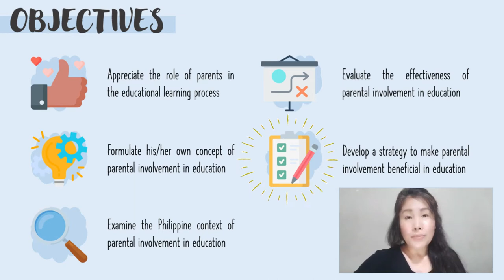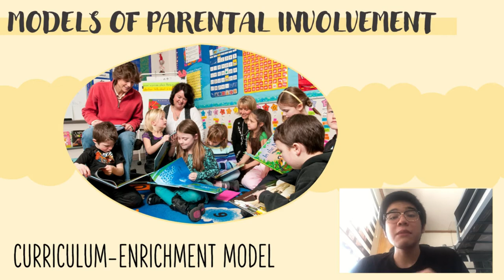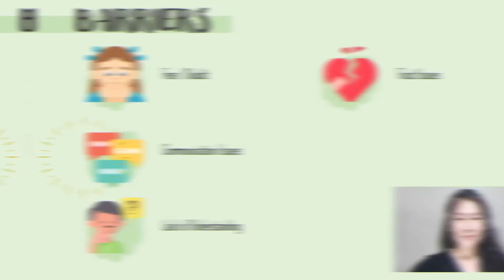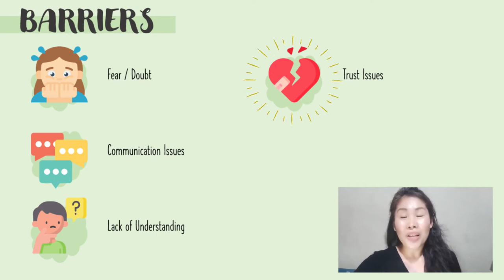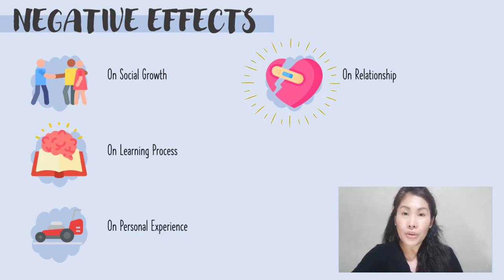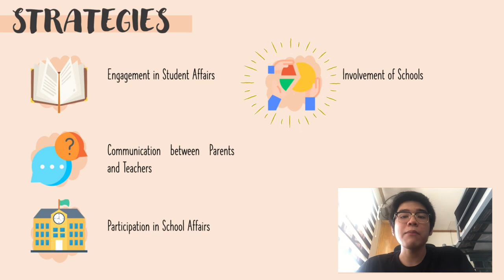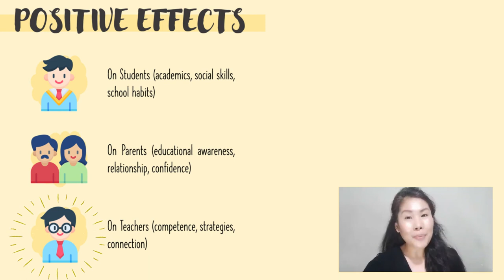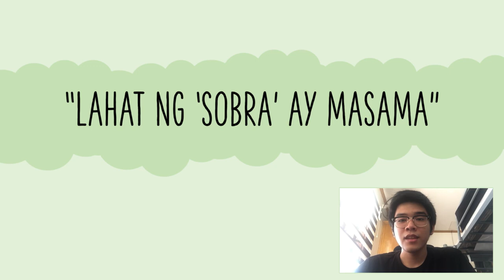2ND MISSION: Operation PIE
Hello, agents!

This is your second mission, Operation PIE, with Agents Joy and Reinie.

3RD MISSION CODE: t3ach